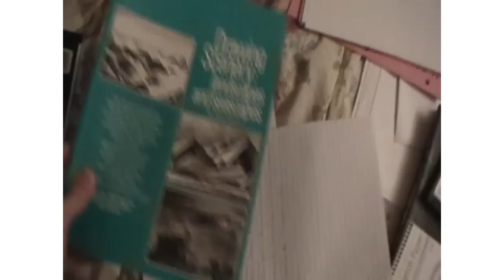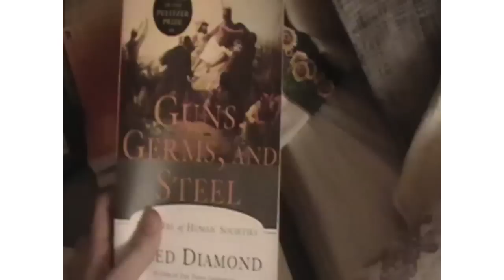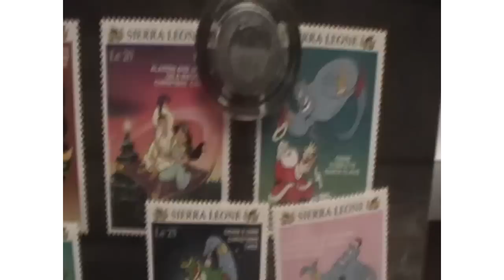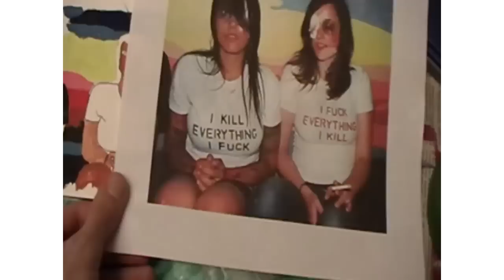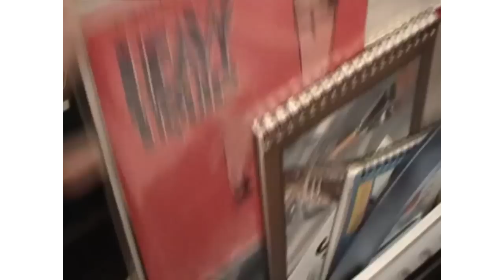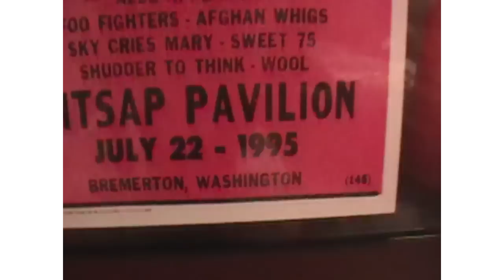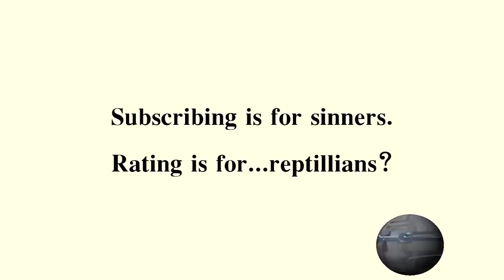Video Response: MY Crib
This is a lil' ol' video response to Charlie McDonnell's "My Crib" video!

It is my first video response, oh boy.